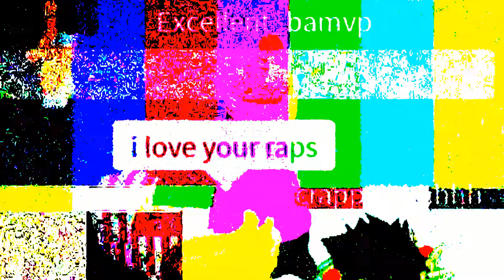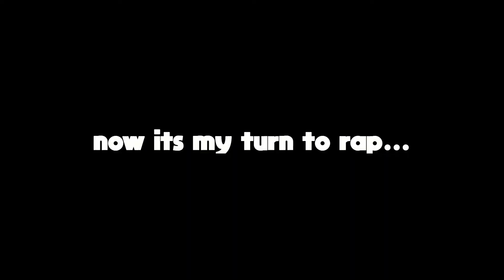Auto Rap Battles Random Moments *FUNNY*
lol sry for short vid